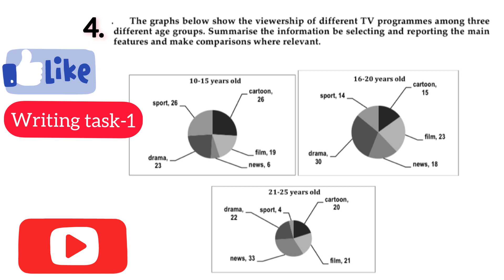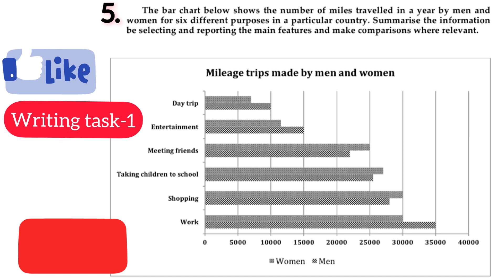Important writing task-1 for 4 December, 11 December, 18 December, 30 December IELTS exam prediction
Prediction of December IELTS exam
which exam is easy in December
which exam is difficult in December
Prediction for 2 December IELTS exam
2 December IELTS exam prediction
December IELTS exam dates 2021
Level of ielts exam in December 2021
2 December IELTS exam
Final prediction of 2 December IELTS exam
last prediction of 2 December ielts exam
predicton of 2 December ielts exam for general training
2 December IELTS exam Listening link
2 December IELTS exam Last predicton
2 December IELTS exam Reading passage
2 December IELTS exam writing predicton
2 December IELTS exam Listening predicton
2 December 2021 ielts exam predictonwhich exam is easy in December
Prediction for 11 DecemberIELTS exam
Level of ielts exam in December 2021 Prediction for 11 December IELTS exam
11 December IELTS exam prediction
11 December IELTS exam
Final prediction of 11December IELTS exam
last prediction of 11 December ielts exam
predicton of 11 December ielts exam for general training
11 December ielts exam level listening
11 December IELTS exam Listening predicton
11 December IELTS exam writing predicton
11 December IELTS exam writing task 2 topicsPrediction for 18 December IELTS exam
18 December IELTS exam prediction
18 December IELTS exam
Final prediction of 18 December IELTS exam
last prediction of 18 December ielts exam
predicton of 18 December ielts exam for general training
18 December ielts exam level listening
18 December IELTS exam Listening predicton
18 December IELTS exam writing predicton
18 December IELTS exam writing task 2 topicswhich exam is difficult in December
30 December IELTS exam prediction
30 December IELTS exam
Final prediction of 30 December IELTS exam
last prediction of 30December ielts exam
predicton of 30 December ielts exam for general training
02 december ielts exam prediction
2 december ielts exam
02 december ielts exam answers
04 december ielts exam predictiction
4 december ielts exam
4 december ielts exam prediction
11 december ielts ewxam prediction
11 december ielts exam
11 december ielts exam reading
30 december ielts exam predoction
30 december ielts exam
test,ielts reading test 2021,ielts reading most
important,reading ielts,reading ielts practice, 2021
new ielts reading test,ielts reading new practice
test 2021,ielts idp reading 2021, new ielts reading
practice test,ielts listening practice test 2021,best
reading ielts practice 2 december 2021 ielts reading
answers,reading test, ielts 4 december answers, 11 december
listening answers, 30 december reading answers, 2 december
prediction 4 december listening answers, 11 december ielts
answers
ielts prediction, ielts exam prediction 4 december  ielts test
prediction,ielts,ielts test prediction 30 december, 2 december
ielts exam prediction 30 december ielts exam prediction, 2 december ielts exam prediction, 4 december  2021 ielts exam
prediction, 11 december ielts exam prediction 2021, 04 december ielts exam prediction 2021 ielts speaking
prediction,ielts test prediction
 2021 exam review
11 december  ielts exam preparation
30 december 2021 ielts prediction 20 November ielts exam
test 2021, ielts idp listening 2021,new ielts listening
listening ielts practice, 2 december 2021 ielts listening
answers,listening test, ielts 11 december answers, 11 december
listening answers, 4 december reading answers, 2 december
answers,